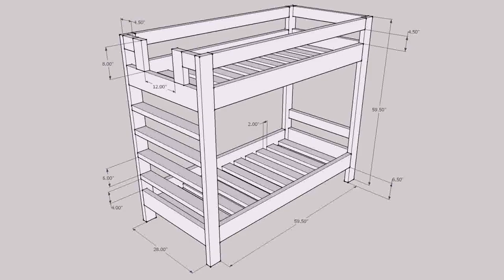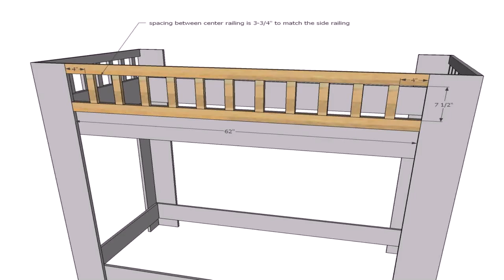Bunk Bed Plans For Free - Gif Maker DaddyGif.com (see description)